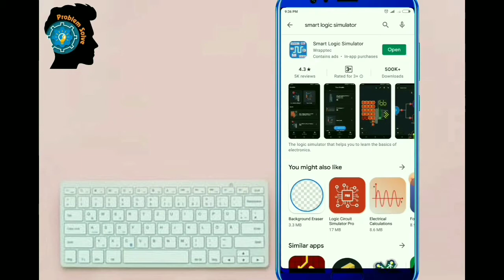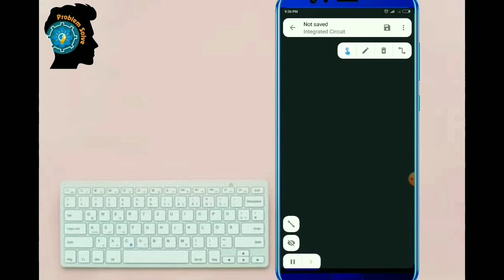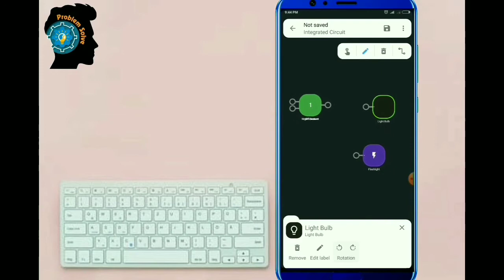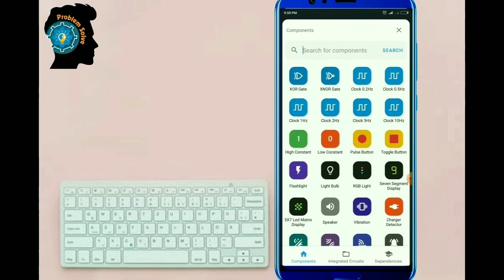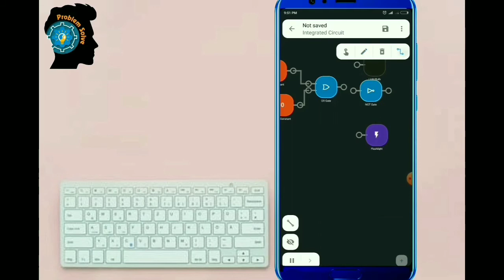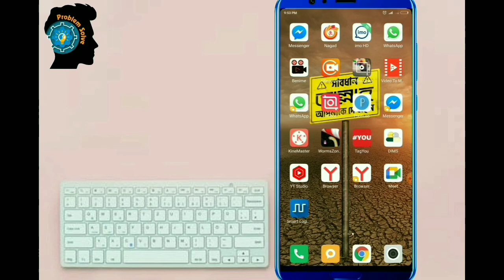সকল লজিক গেইট মোবাইল এপ্পসে || Practically use Logic Gate || Logic Gate simulation apps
In This Video সকল লজিক গেইট মোবাইল এপ্পসে || Practically use Logic Gate || Logic Gate simulation
এই ভিডিওতে দেখানো হয়েছে কিভাবে practically Logic gate use করতে হয়। এছাড়া ও সকল লজিক গেইট গেইট পাচ্ছেন একটি মোবাইল এপ্পস।
মোবাইল এপ্পস ব্যবহার করেই সকল লজিক গেইট মোবাইল এপ্পসে || Practically use Logic Gate || Logic Gate simulation।
আপনাদের মধ্যে অনেকেরই হয়তো HSC আইসিটির Logic Gate এর Basic নিয়ে সমস্যা রয়েছে।
 আজকে দেখানো হবে মোবাইল অ্যাপ দিয়ে (সিমুলেশনের সাহায্যে গ্রাফিক্সের মাধ্যমে ) কিভাবে সকল লজিক গেইটের কার্যক্রম যাচাই করতে পারেন সে উপায় ।
অনেক শিক্ষা প্রতিষ্ঠানে ICT PRACTICAL বিশেষ করে লজিক গেইটের প্রাকটিক্যাল ক্লাস করা সম্ভব হয়না , সেক্ষেত্রে এই লেকচারটি কিছুটা হলে ও কাজে আসবে (তবে android ফোন থাকতে হবে ) লজিক গেইটের এর প্রকারভেদ এবং প্রত্যেকটি গেইট সম্পর্কে ধারণা থাকলে আপনি আরো সহজে বিষয় গুলো বুঝতে পারবেন ।

 লজিক গেইট মূলত ২ প্রকার:
১) মৌলিক গেইট ২) যৌগিক গেইট
মৌলিক গেইট আবার ৩ প্রকার -
 OR Gate ( যুক্তিক যোগফলের সমান )
 -AND Gate ( যুক্তিক গুণফলের সমান )
- NOT Gate ( কমপ্লিমেন্ট এর সমান )
 যৌগিক গেইট ২ প্রকার -
সার্বজনীন গেইট - বিশেষ গেইট
সার্বজনীন গেইট ২ প্রকার -
NAND Gate -
NOR Gate
X-OR Gate -
X-NOR Gate
আপনার Android app এ আপনি সকল লজিক গেইটের ইলেক্ট্রিকাল বর্তনী ( Circuit ) সম্পর্কে আরো ভালো ধারণা পাবেন। App টির ডাউনলোড লিংক যেকেনো প্রশ্ন আমাদের জানাতে আমাদের সাথে ফেসবুকেযুক্ত হয়েনিন - 👍🏻Facebook Group